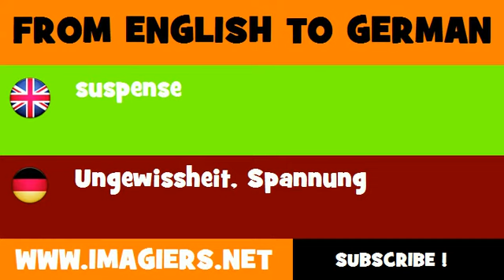FROM ENGLISH TO GERMAN = suspense